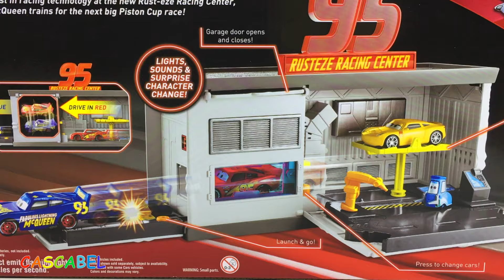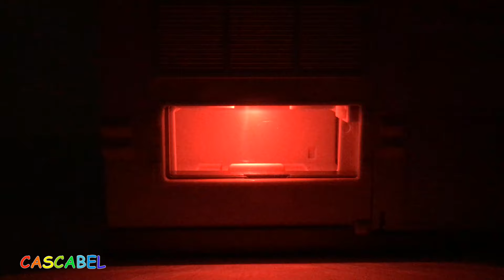GARAJE DE CAMBIOS RUST-EZE GUIDO CONVIERTE A TODOS EN RAYO MCQUEEN EL FABULOSO - JUGUETES CARS 3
En este  video os traigo un nuevo set de Disney Pixar Cars 3. Se llama El Garage de Cambios Rust-eze, Rust-eze Quick Change Garage. Este set es de Disney Pixar Cars 3 y incluye dos figuras Rayo Mcqueen, uno es rojo y el otro es el Fabuloso Rayo Mcqueen de color azul. El set viene con luces muy realistas y sonidos. Se cierra en una cajita pequena y despues se abre en un taller mecanico del futuro. Al principio hay que esconder un coche. Lo pones dentro del taller y apretas un boton y el coche desaparece. Despues traes otro coche y cuando lo pones en e mismo lugar al tirar de una palanca, aparece el coche que escondiste al principio en el lugar del ultimo coche. Al salir del taller hay un lanzador que envian los coches a una carrera. El set se puede conectar a otros story sets.
En este video Luigi deja en carga a Guido en su nuevo taller de cambios. Rayo no se da cuenta pero Luigi le duplica la carroceria y despues de cambiarle el color en azul, todos los otros coches que entran en el taller de cambios salen viendose como rayo macuin. Cuando luigi ve el desastre de guido lo deja sin empleo. Pero el muy simpatico guido encuntra otro trabajo en el taller de Ramone.

Así es como dicen Carros 3 en otros idiomas: Cars 3 , Autod 3, Seyarat 3, Αυτοκίνητα 3, Αυτοκίνητα 3, Verdák 3, Mekhoniyot 3, Mashinha 3, Cars: Crossroad, Ratai 3, Vagi 3, Biler 3, Auta 3, Automobili 3, Тачки 3, Bilar 3, Arabalar 3, Vuong Quoc Xe Hoi 3.